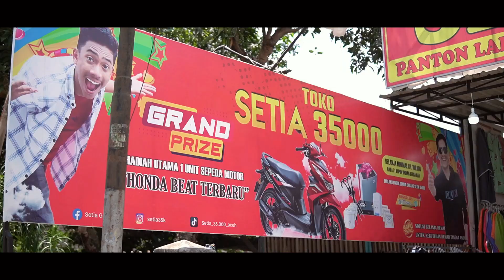Lagu Aceh Terbaru - FAKRI X - KA JEUT TAUBAT ( Official Video Music ) HD Quality 2023.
Artist / Song Writen . Fakri x
Music.  Muslem Ar
Video. Mukcan
Audio. Salsabil

TEURIMOENG GEUNASEH KEU MANDUM RAKAN DAN SAHABAT YANG KA NEU SEMPATKAN WATE UNTUK NEU NONTON VIDEO KAMOE...🙏